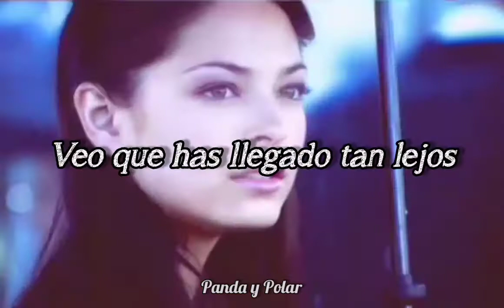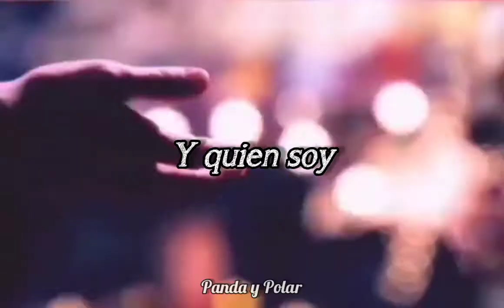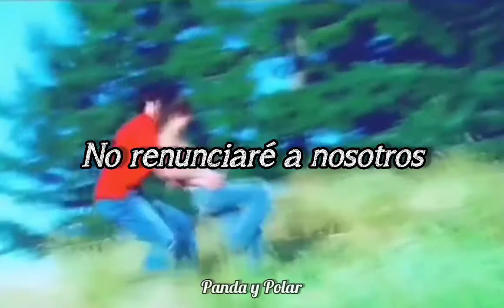I Won't Give Up - Jason Mraz (sub español) | [ Smallville]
Si desean algún vídeo en particular díganmelo en los comentarios